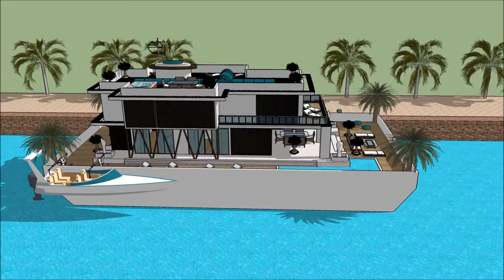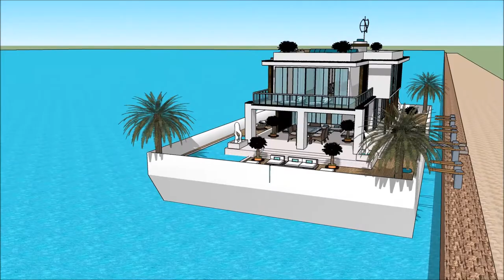Floating eco home living Contemporary Canada house technology modern technology floating house desig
The floating house villa houseboatzania launching an innovative high-end luxury yacht floating house villa mansion home design potentially as a display of exhibition of the Floating eco home living Contemporary Canada house technology modern technology floating house desig.

The collection of the Floating house villa houseboatzania concept of Floating eco home living Contemporary Canada house technology modern technology floating house desig consists of high luxury and architectural art pieces in minimalism combined with living on the waterfront of the harbour.

The floating house villa mansion yacht design has the basis to sustain living with high standards and contemporary structural design at Floating eco home living Contemporary Canada house technology modern technology floating house desig with numerous of prospects for excessive living and celebrating the desire of life worldwide:  UK Thames London